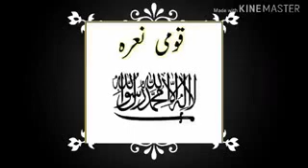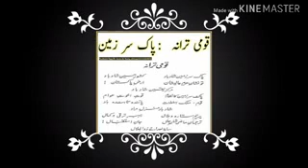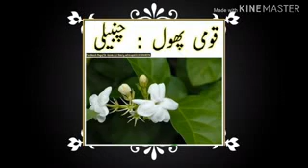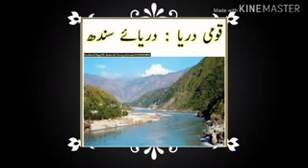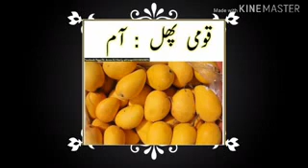Pakistani qomi malumat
Best Pakistan qami Nara
B